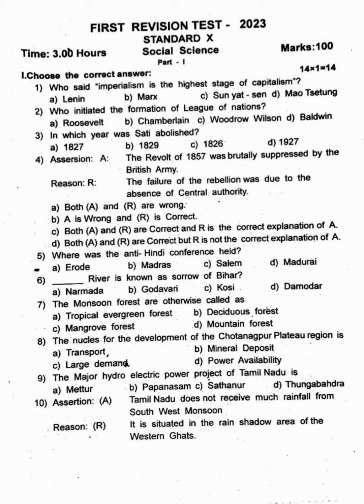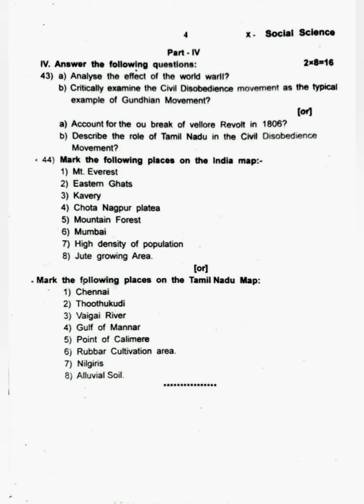TN 10th Std Social First Revision Original Question paper Kanchipuram District 2022-2023